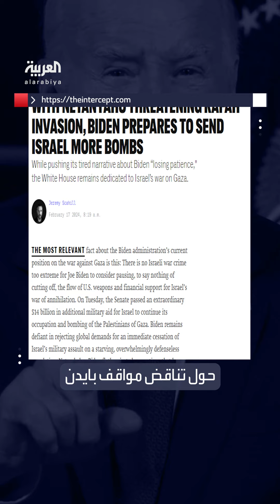تقارير: بايدن يروّج لخلافه مع نتنياهو بشأن حرب غزة لكن الحقيقة غير!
"يدعم إسرائيل في حربها على غزة".. موقع أميركي يقول إن الرئيس بايدن يروّج لوجود خلاف بينه ونتنياهو لكن الحقيقة في الخفاء غير ذلك